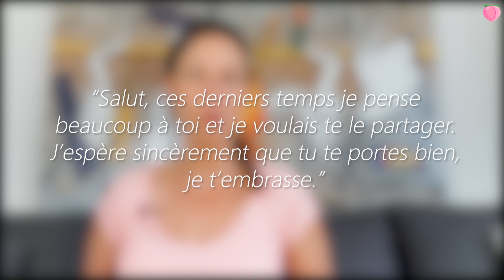Récupérer son EX : Le/ La faire REVENIR !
Comment récupérer son ex et le ou la faire revenir, sincèrement il n'y a pas de secret mais il est important de vous poser les bonnes questions avant...
💖 A PROPOS de Belinda SANS TABOUS  :

Love Coach sans tabous et conférencière depuis 2015, j’aide des milliers de personnes à travers du coaching, des programmes complets, des tutos, et des conférences à s’épanouir sentimentalement et sexuellement

Montage vidéo : Rémi Portalis "Toukan" .